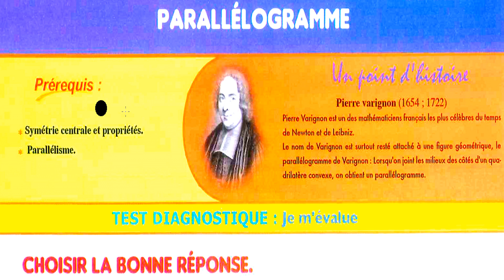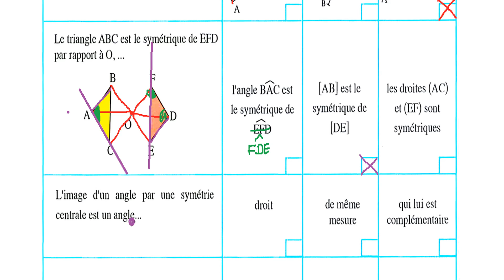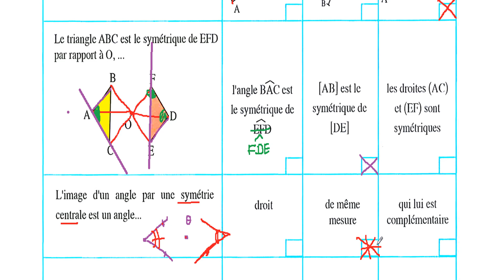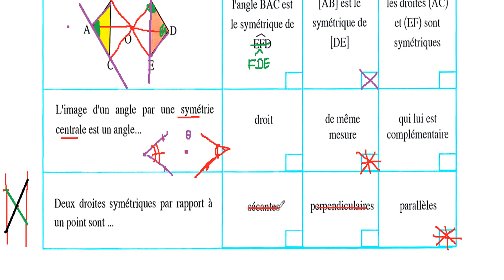sakwilatop | Al MOFID MATH 1AC PAGE 140 --